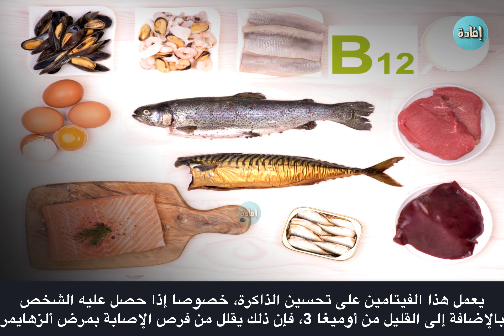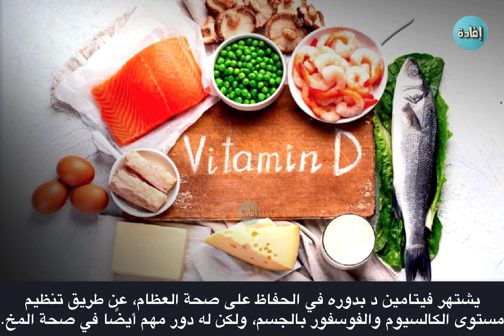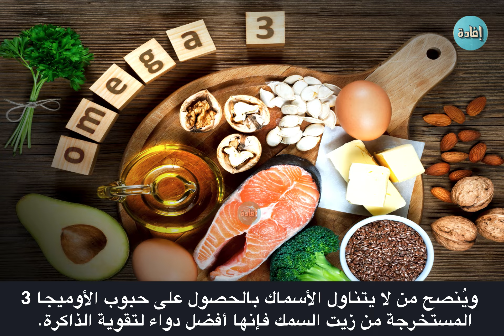فيتامين لتقوية الذاكرة والذكاء وسرعة الحفظ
أثبتت عدَّة دراسات علمية  أن الفيتامينات مهمة جدًا لصحة المخ في جميع الأعمار، ونصح الباحثون بتناول الأطعمة التي تحتوي على ثلاثة أنواع من الفيتامينات،  للحفاظ على صحة المخ وتقوية الذاكرة والذكاء وسرعة الحفظ , ولا يشترط الحصول على تلك الفيتامينات من المكملات الغذائية ولكن يمكن بسهولة الحصول عليها من الأكل

00:00 مقدمة
00:29 فيتامين 1 ومصادره
01:32 فيتامين 2 ومصادره
02:04 فيتامين 3 ومصادره
02:47 فيتامين 4 ومصادره
03:30 مقدمة